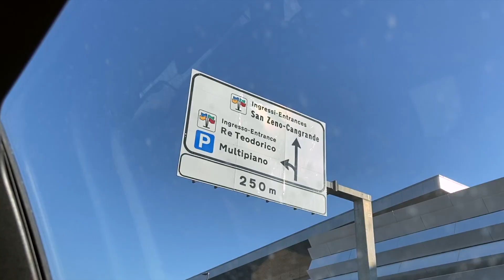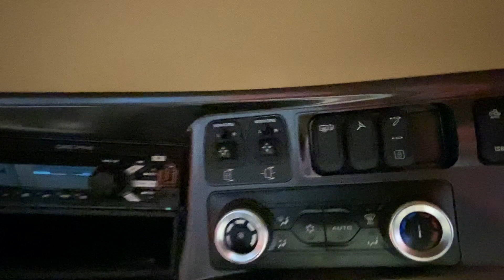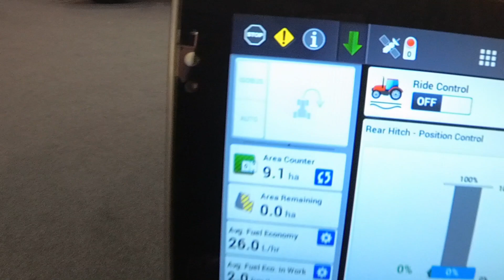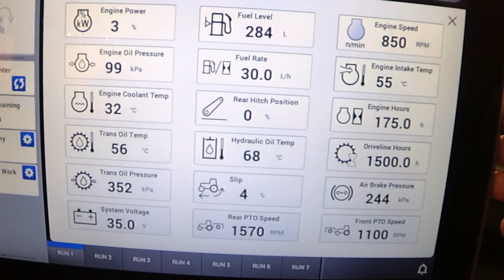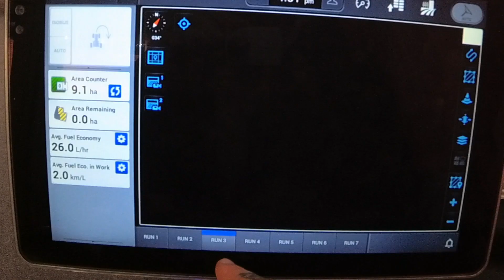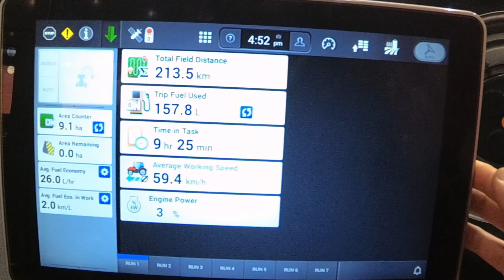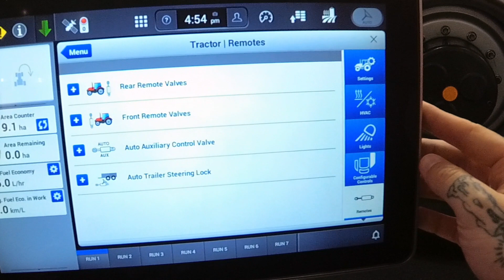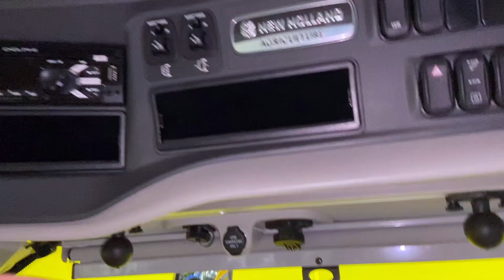T8 GENESIS NEW HOLLAND & MAGNUM 2020 CASE IH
Ci troviamo alla 114° edizione della FIERAGRICOLA di Verona per visitare lo stand CNH e dare una occhiata ravvicinata ai nuovi modelli del MAGNUM AFS CONNECT 2020 di CASE IH e al T8 GENESIS di New Holland! Finalmente dopo essere stati presentati in America e poi in Europa ad AGRITECHNICA 2019 questi due fantastici trattori approdano nel nostro paese alla fieragricola di Verona! Non lasciamoci scappare l'occasione di dargli una occhiata da vicino!